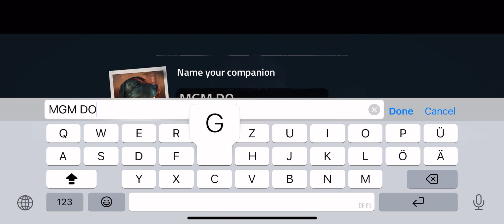Into the Dead 2-Gameplay Walkthrough Part 1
• 5 additional story events — from burning forests to frozen mountain tops

Into the Dead 2 is free to play but offers some game items for purchase with real money.

We love to hear from our players! On Twitter? Drop us a line @PikPokGames and join the conversation with IntoTheDead

Monthly VIP Subscription for 1 Month with great daily in-game benefits. This subscription will auto-renew every month and must be cancelled at least 24 hours before renewal.

Monthly VIP Subscription will renew automatically unless auto-renew is turned off at least 24-hours before the end of the current period. Payment will be charged to iTunes Account at confirmation of purchase. Account will be charged for renewal within 24-hours prior to the end of the current period. Renewal costs 9.99 USD/month (or local equivalent).

Subscriptions may be managed by the user and auto-renewal may be turned off by going to the user's Account Settings after purchase. No cancellation of the current subscription is allowed during active subscription period.